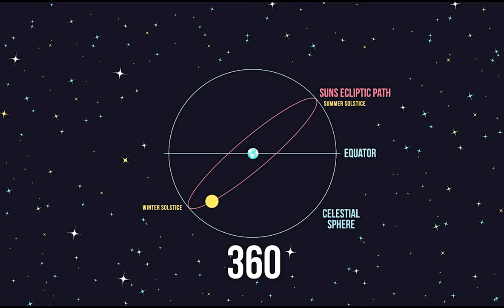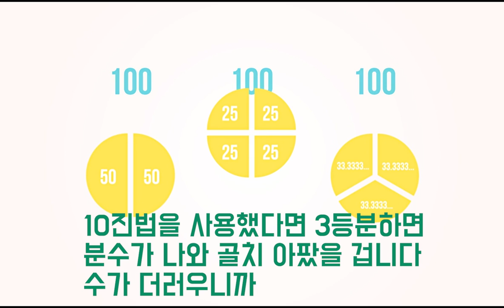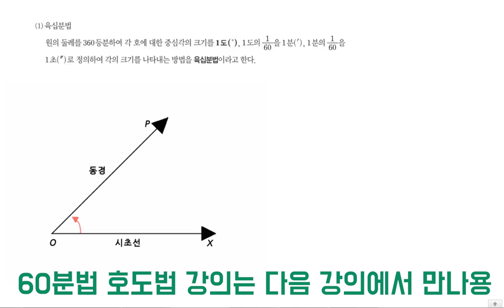360도의 유래 (3분만에 배우는 상식)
개인적으로 호도법, 일반각 강의, (전기기사, 전기산업기사) 준비하다가 흥미로워서 만들었습니다. 도움이 되셨기를 바라겠습니다

바빌로니아는 메소포타미아 남쪽의 고대 왕국으로, 이전 시대의 수메르 지방과 아카드 지방을 아우르며, 티그리스강과 유프라테스강 사이 메소포타미아 남동쪽의 지명이다.'바빌로니아'라는 이름은 수도였던 바빌론에서 유래하였다. 한글 구약성서에서는 바빌론, 바벨론 등으로 음역하고 있다.